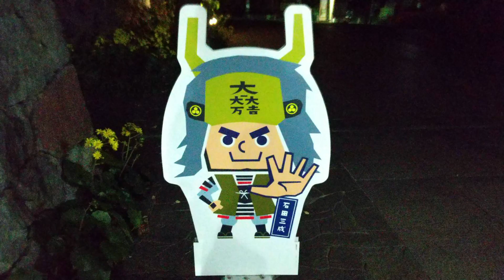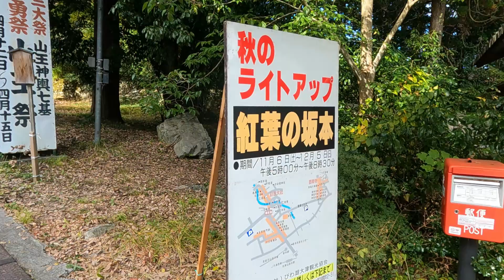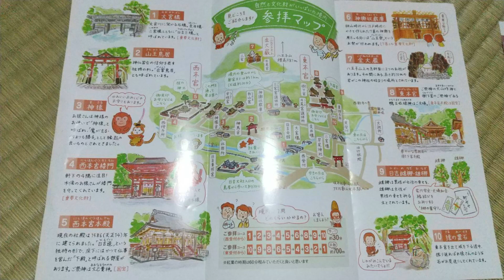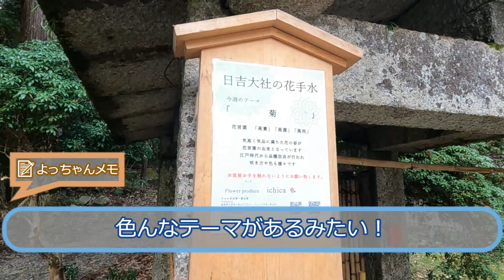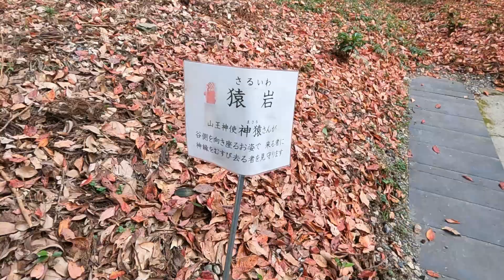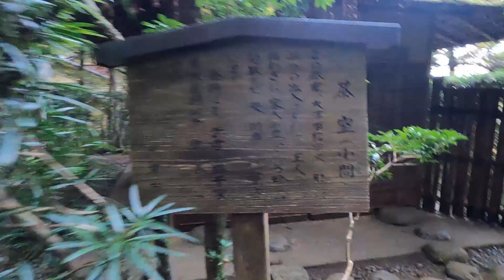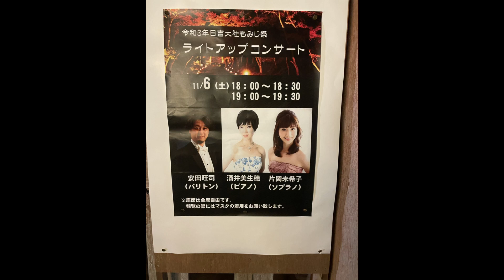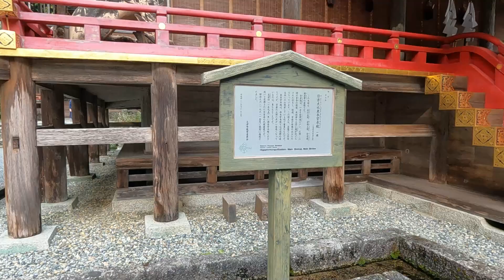【滋賀】日吉大社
日吉大社の夜間拝観(夜のライトアップ)に行ってきました！
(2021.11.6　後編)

00:00 オープニング
01:01 今回の目的地
01:47  坂本ケーブルから日吉大社までのマップ
 01:59  日吉大社到着
12:50  旧竹林院到着
17:45  夜の日吉大社

【URL】
日吉大社

【自己紹介】
のんびりふたり旅=のん旅
ふたりでのんびり旅をする動画をあげていければなと思います！
主に道の駅のスタンプ、御朱印、グルメを中心に動画を撮っていきます！
旅の記録動画みたいなものなので、ぐだぐだでたいして面白くないかも…

魔王…歌ってみたで活動中？知らんけど（雑

質問はコメントで！